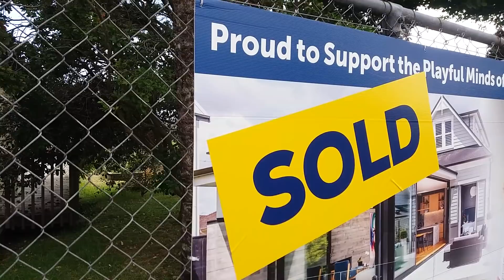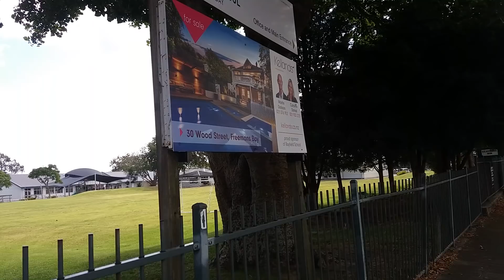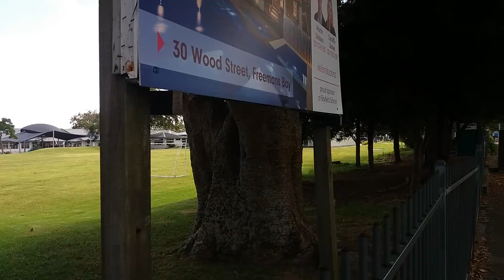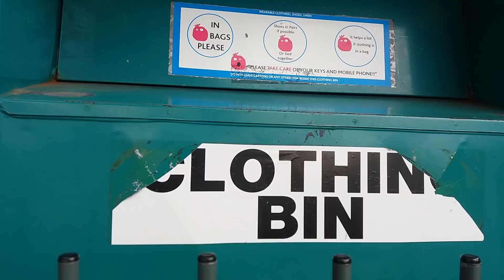МЫ в СТАРОМ РАЙОНЕ ОКЛЕНДА "HERNE BAY"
Привет! Меня зовут Ирина. Я снимаю видео о своей жизни в Новой Зеландии, рецепты всяких блюд, мой уход за орхидеями и всякое разное.